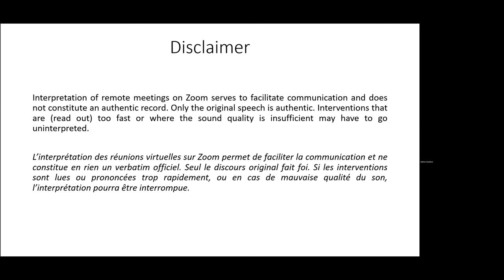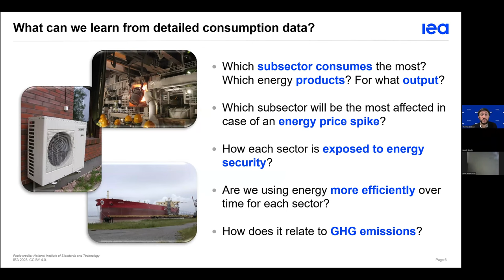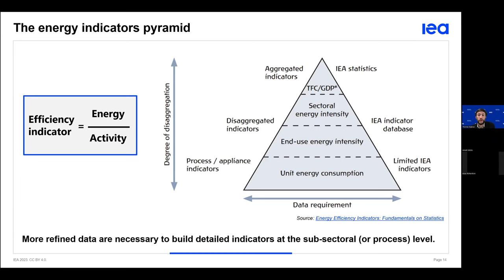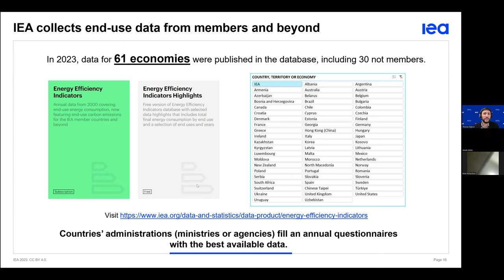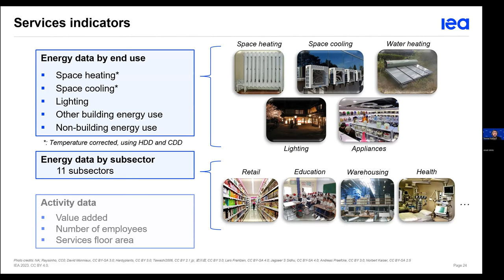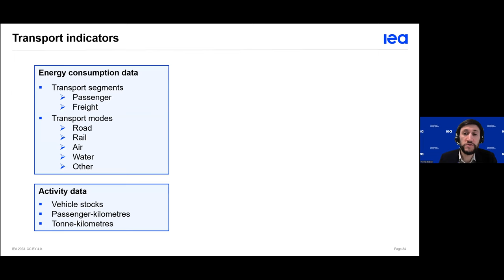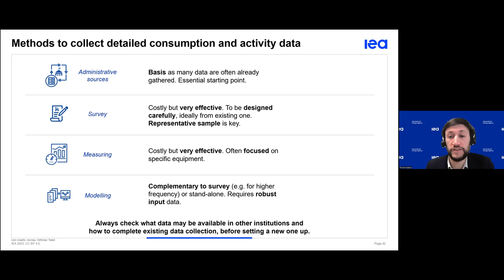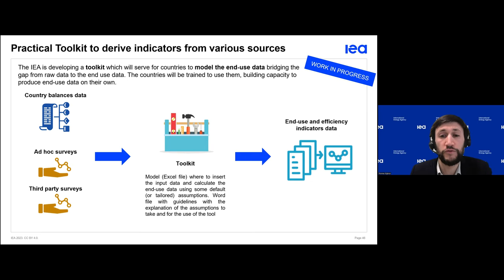Webinar: IEA Energy Statistics Training 2024 - Energy Demand and End Use Data (Chinese)